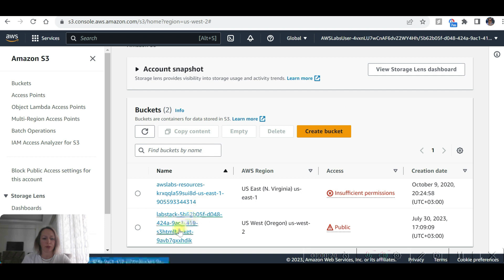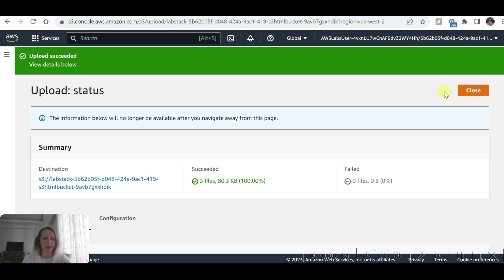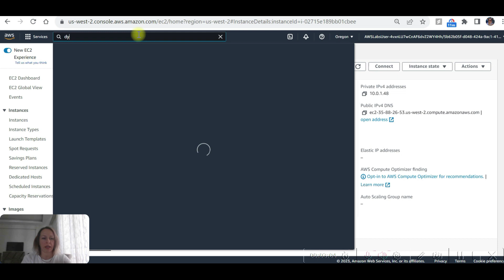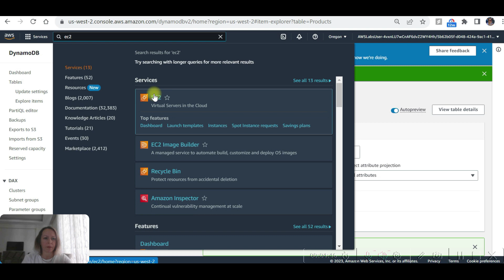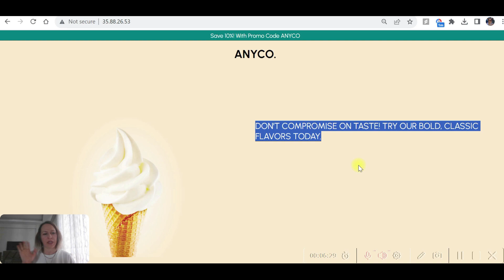Ice Cream Website: from single server to serverless on AWS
We will start by creating the company’s static website hosted on S3 that displays the ice cream flavors
Migrate their static site to EC2 with a Linux, Apache, MySQL, PHP (LAMP) stack built on it.
This will allow the website to update and react dynamically.
Migrating sections of their LAMP stack to serverless services, starting with the MySQL database. The MySQL database will be replaced with Amazon DynamoDB serverless database.

3 sections:
First we are going to Upload files to Amazon S3 to host a static website.
Secondly, we will Migrate the dynamic website hosted on EC2 from using a MySQL database to using Amazon DynamoDB.
Lastly we will Update the DynamoDB table with a new ice cream flavor.